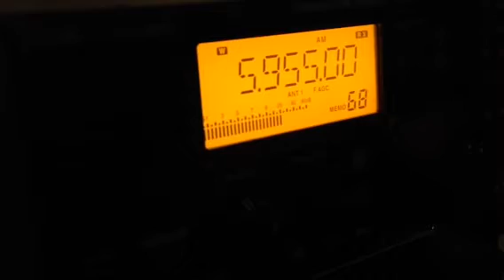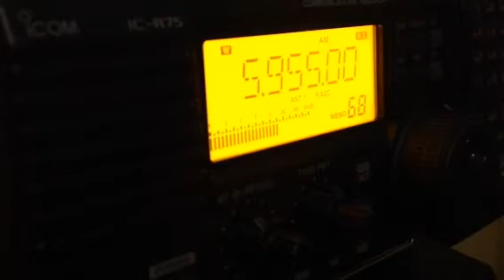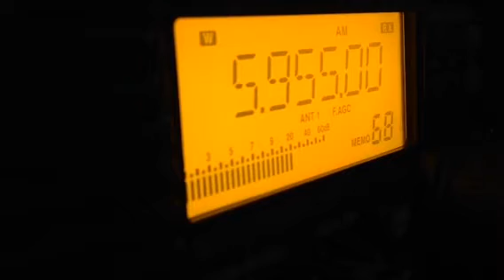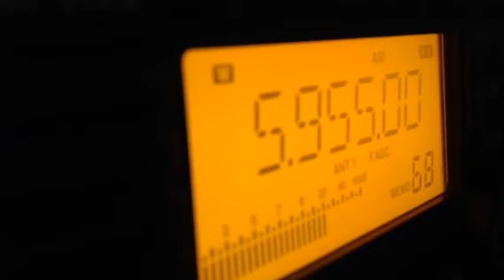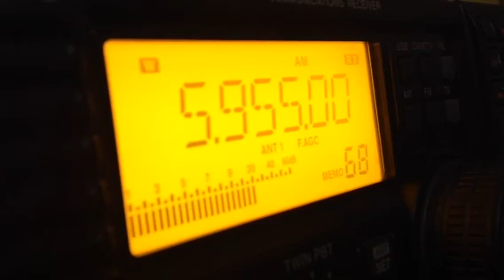KBS WR 5955 in French service pt.1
Korean Ancient Traditional Music program

Rx site : UK
Rx rig : Icom R75